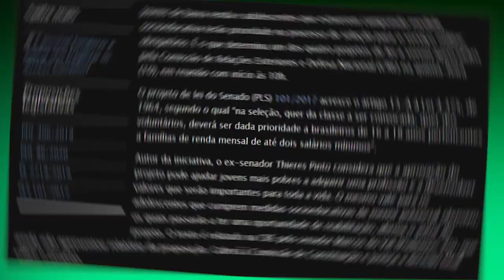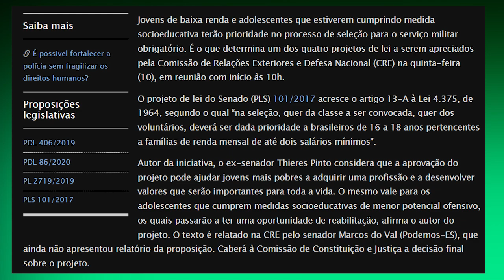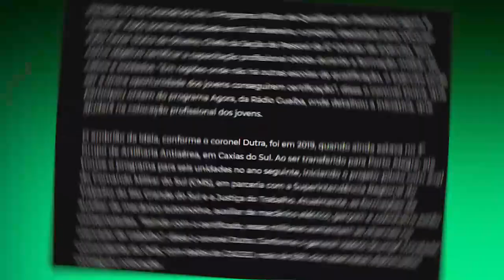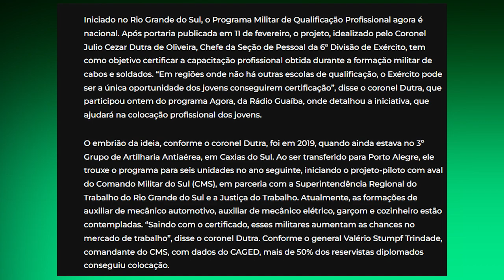ISSO VAI MUDAR O SISTEMA do SERVIÇO MILITAR